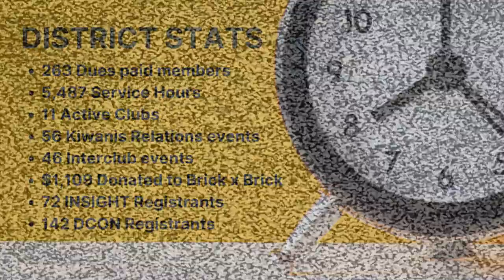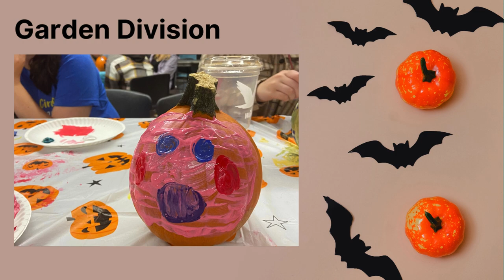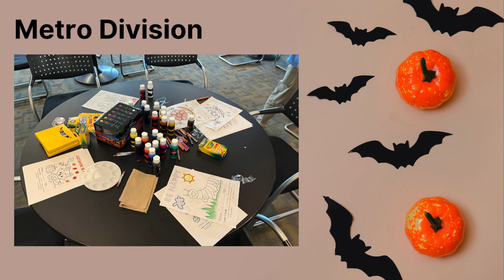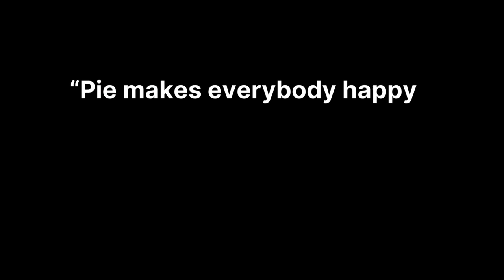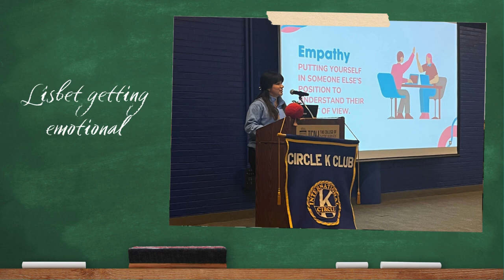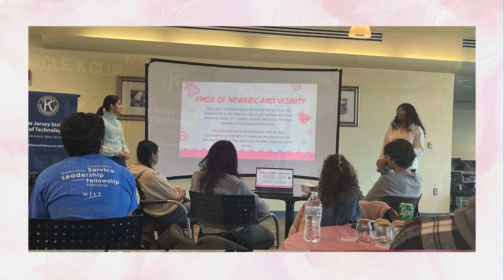CKI Rewind (2024 Service Year Recap)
This video is a recap of the 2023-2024 Service Year for the New Jersey District of Circle K International. From District service projects to INSIGHT, the video covers everything our district achieved this past year, and has some fun surprises thrown in! We hope you all enjoy the video and wish to thank you all for your service.